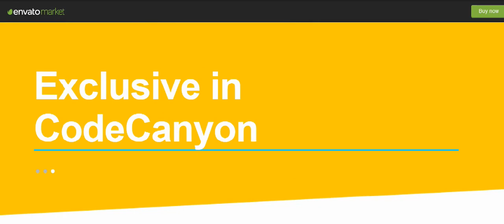Share by email | WordPress PlugIn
Add a “Share by email” button in sidebar or footer that visitor can share your website by Email easily

📧  100% Independent PlugIn. You will not have to depend on any Third Party website for sharing service
📧  Mobile Responsive
📧  The PlugIn takes very low space in hosting
📧  The PlugIn will automatically match with your Theme’s color, font, style. Visitor will think it as the part of your theme. If you use this PlugIn in different themes, you will feel the change
📧  Easy Installation! After activation of the PlugIn, Simply go to Appearance, then Widgets, and drag the PlugIn into any widgetized area like sidebar or footer
📧  No coding knowledge or expertise required! You will not have to use any short-code or to edit settings
📧  Freedom! If you use any Page Builder, then you can add inside page or post also